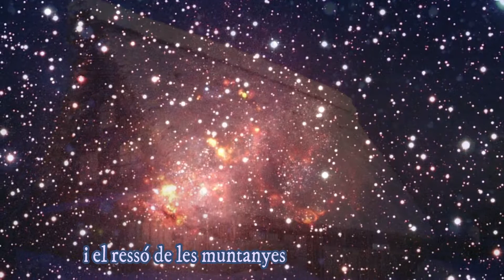Els angels allà a la Glòria